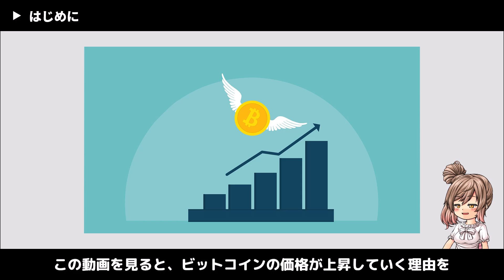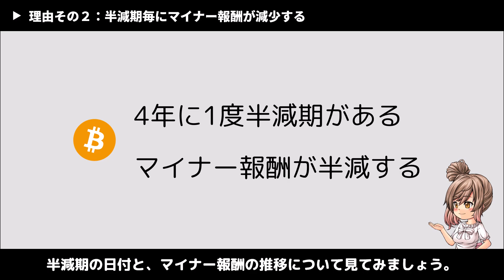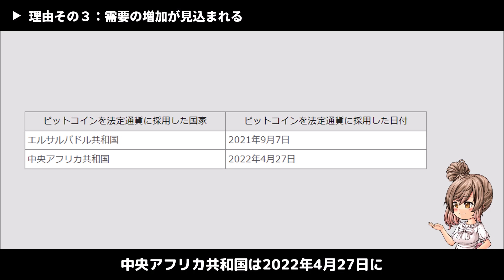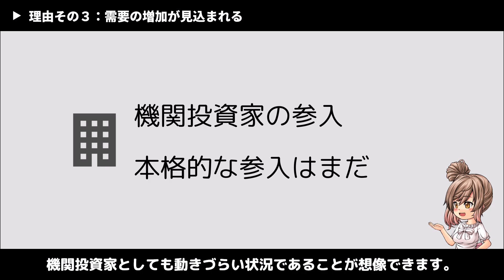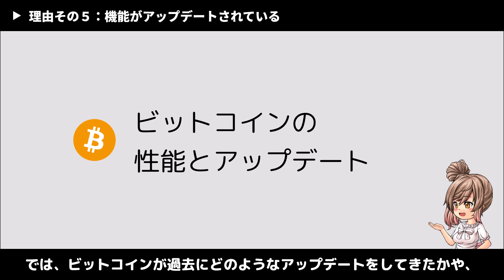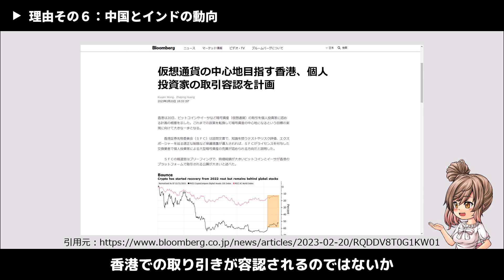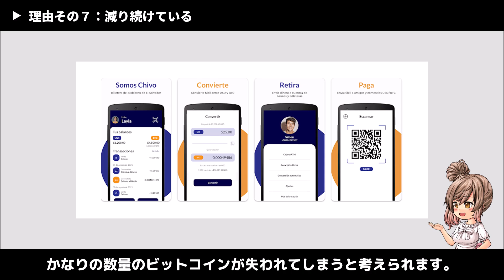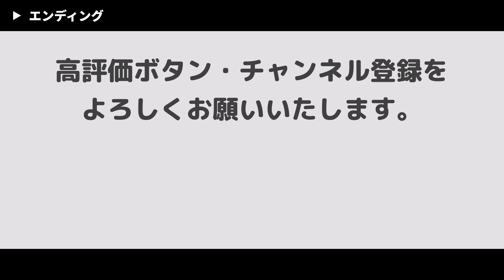ビットコインの価格が上昇する7つの理由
ビットコインの価格が上昇していく理由を7つ挙げていきます。
この動画を見ると、ビットコインの価格が上昇していく理由を様々な視点から知ることができます。

【この動画と同じ内容のブログ記事】

【SNS】

【目次】

00:00 はじめに
00:19 理由その１：発行上限が設定されている
02:19 理由その２：半減期毎にマイナー報酬が減少する
05:00 理由その３：需要の増加が見込まれる
08:35 理由その４：右肩上がりに価格が上昇している
09:19 理由その５：機能がアップデートされている
11:12 理由その６：中国とインドの動向
12:46 理由その７：減り続けている
15:34 まとめ

【関連サイト】

Bitcoin nears full supply with 19 million coin milestone

国連「仕送り送金手数料下げて」 出稼ぎ労働者と家族支援を

仮想通貨の中心地目指す香港、個人投資家の取引容認を計画 - Bloomberg